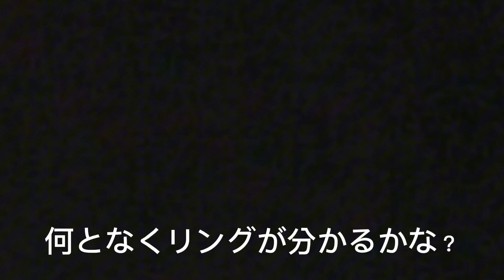ハーベストムーンをビデオカメラで撮ってみた250倍ズーム手持ちの為ブレてます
以前ドローンイベント用に奮発して買ってたビデオカメラ
テレビのニュースライブで知ってYouTubeで見てたら土星も見えてたので
この月のズーム具合から自分のカメラでももしかしたら映るのではとすぐさま外に出て撮ってみた
あいにく三脚は何処かにしまって見つからないのと時間が無い為手持ちしかない
もちろん手ぶれ補正機能は付いてるが
流石にフルズームではかなり厳しい
月位なら三脚立てると凹凸が分かりそうな感じまでズームが出来るが
ビデオカメラの前に2倍のレンズさえあれば土星も輪っかがはっきり分かるかも？

ちなみにサムネイルの土星はiPhoneで土星と書いたら出てきたスタンプを使ってますが
YouTubeのリアルタイム土星もリングが見れましたよ